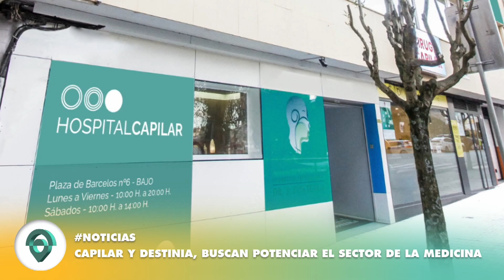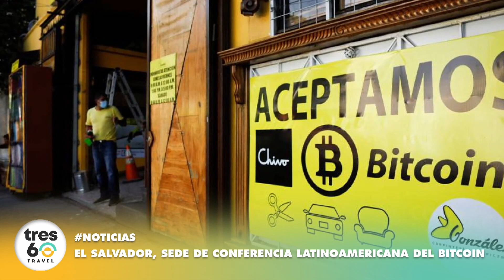✅ BLOQUE DE NOTICIAS: 19 DE NOVIEMBRE 2021